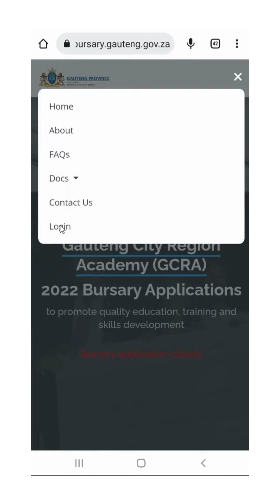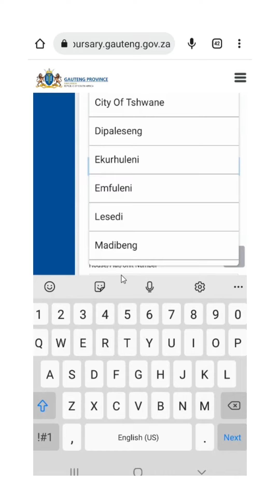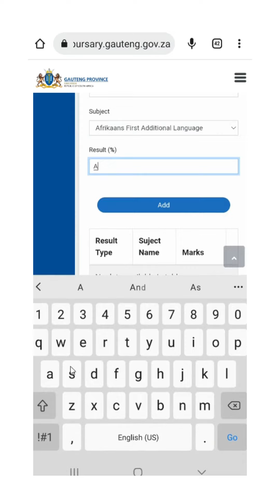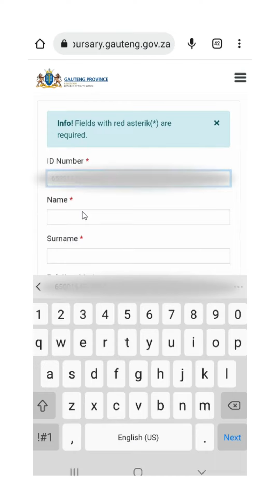Bursary Application - Create Profile